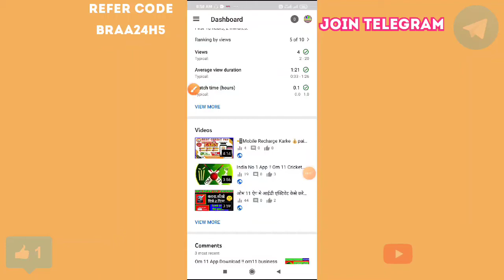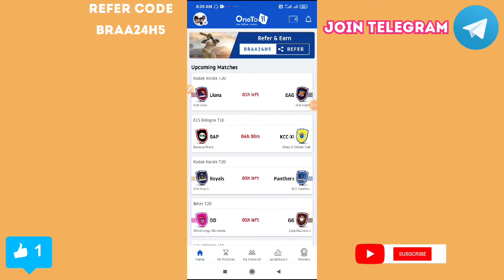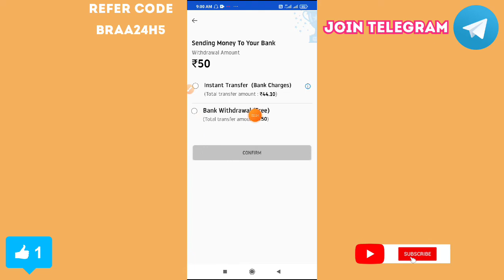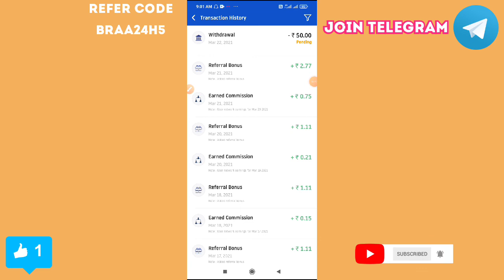🤑ONETO 11 KYA HEI !! ONETO 11 SE 🤑PAISE KAMAYE !! ONETO 11 SE 🤑PAISE BANK WITHDRAWAL KASIE KARE 🏦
💥 आप सभी लोगों का स्वागत है हमारे 💥YouTube
Channel EarningFacts 💥पर
💥अगर आप सच में पैसा कमाना चाहते हैं तो आप सही            Channel आ गए हो 💥
💥 अगर आपको हमारे Vedeo अच्छी लगे तो💥
💥 और घंटी 🔔के बटन पर जरूर दबा देना💥
💥 आपको वट वीडियो का नोटिफिकेशन मिलता रहे🙏🙏🙏🙏🙏🙏🙏🙏🙏🙏🙏🙏🙏🙏

🌼OneTo11मे साइन अप बोनस ₹100 मिलेगा🌼
🌼11लेवल कमीशन लाइफ टाइम तक मिलता रहेगा🌼

OneTo11 . OneTo11 Key Hea . OneTo11 Cricket App . OneTo11 Best Earning App . OneTo11 Best Income App . OneTo11 App . OneTo11 Se Paise Kamaye . OneTo11 Se Refer Karke Paise Kamaye . OneTo11 Best App . OneTo11 Best Fantsey App .

👉Refer Code👉BRAA24H5

11 Level 🤑 commission lifetime

OneTo11NewUpdate
OneTo 11 New Update

OneTo11 Se Earning Kaise Kamaye ! Mall91 Jaisa App ! Mall91 Achchha App ! OneTo11 App ! OneTo11 App Se Paise Kamaye !

OneTo11 App Full Video ! One11 App Kase Use Kare ! OneTo11 App ! How To Juin OneTo11 App !
How To Use OneTo11 App ! One11To App Juin Kaise Kare ! OneTo11 App Se paise kaise kamaye
OneTo11 App Se paise kaise Nikale ! How To Money Transfar OneTo11 App To Bank !
OneTo11 New Update OneTo11 App me KYC kaise kare OneTo11 App Bank add kaise kare
OneTo11 Paytm bank Mein Paise Kaise nikale
OneTo11 App Me refer code kaise use Kare

BestFantasyCricketRafarralsCommission App

oneto11-new-fantasy-app
best-fantasy-cricke-tapp
onead-2nd-app-oneto11-app
best-fantasy-cricket-rafarrals-commission-app

▶ Fantasty
▶ Fantasty cricket app
▶ Fantasty cricket apps
▶ Fantasty cricket apps 2020
▶ Fantasty cricket app 2021
▶ Fantasty cricket app download link
▶ Fantasty cricket app download

▶ Top 5 fantasy apps
▶Top 5 fantasy cricket apps
▶Top 5 fantasy cricket apps 2020
▶Top

✅one to11app,2020
✅oneto11apps2021